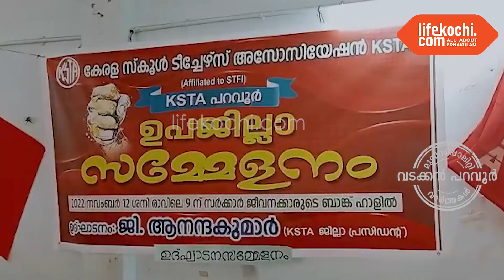നോർത്ത് പറവൂർ : കെ.എസ്.ടി.എ പറവൂർ ഉപജില്ല സമ്മേളനം നടന്നു.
നോർത്ത് പറവൂർ : കേരള സ്കൂൾ ടീച്ചേഴ്സ് അസോസിയേഷൻ നൊർത്ത് പറവൂർ ഉപജില്ല സമ്മേളനം പറവൂരിൽ നടന്നു. കെ.എസ്.ടി.എ ജില്ലാ പ്രസിഡന്റ് ജി. ആനന്ദകുമാർ ഉദ്ഘാടനം ചെയ്തു. ഉപജില്ല പ്രസിഡന്റ് കെ.ജെ. ഷീജ അദ്ധ്യക്ഷയായിരുന്നു. സംസ്ഥാന കമ്മിറ്റി അംഗം കെ.ജെ. ഷൈൻ, ജില്ലാ ഭാരവാഹികളായ പി.എം.ഷൈനി, എം.വി. അജു , എൻ.എ ശ്രീകുമാർ, ഉപജില്ല ഭാരവാഹികളായ കെ.എസ് മുരുകൻ, കെ.വി.രതീഷ് എന്നിവർ സംസാരിച്ചു. വാർത്തയുമായി ലൈഫ്കൊച്ചി റിപ്പോർട്ടർ സി ജെ ജോയ്.